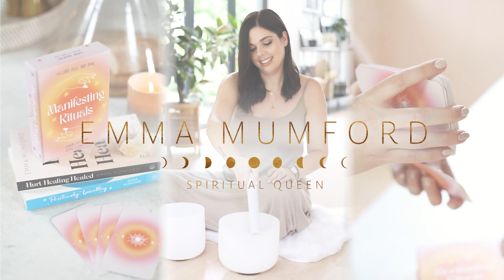SUMMER SOLSTICE MANIFESTING RITUAL 2024 | Law of Attraction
It's the lightest and longest day of the year - Summer Solstice on the 20th June 2024 is the perfect time to manifest and supercharge your dreams! In this video, you can expect...
▪️ To learn why the Summer Solstice and the next 3 months are the perfect manifesting energy
▪️ Be shown my very own Summer Solstice ritual and journaling prompts
▪️ Learn my top tips and tools to take away and use on how to set yourself up for manifesting success over the next six months.

Journaling prompts
▪️ What are you saying yes to?
▪️ Where can I step into my full power and shine?
▪️ Is there anything I can declutter this Summer Solstice to welcome in the space for new abundance/energy?

💖 Get My NEW #1 Bestselling Book Hurt, Healing, Healed (& get a FREE 60-min webinar)
Selected by Glamour Magazine as a 'Top 11 Manifestation Book For Creating Your Dream Life'

💫  Get my NEW Manifesting Rituals 44-card affirmation deck and booklet (& get a FREE 60-min webinar)

💫 Get My NEW Manifestation Subliminal Playlist (13 hours of transformational subliminals)

👑 Welcome Spiritual Queen! I’m Emma the UK's leading Law of Attraction expert. I'm an award-winning life coach & mentor, Law of Attraction YouTuber, speaker, podcast host & 2x bestselling author 👑